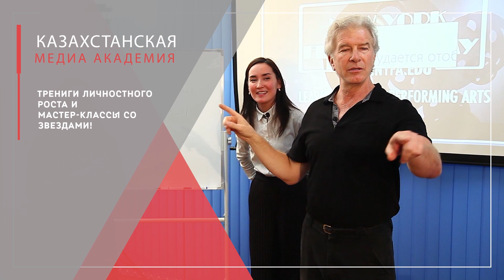Облачная кухня. Прогноз погоды на 13 июля. Ведущая Галина Подгорная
Какую погоду готовит природа?

Рассказывают ведущие Казахстанской Медиа Академии!
Каждый день на телеканале "Магия кухни"!

Курсы дикторов и телеведущих в Алматы 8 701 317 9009